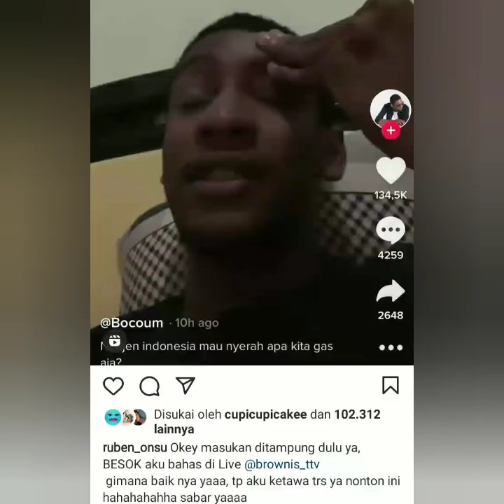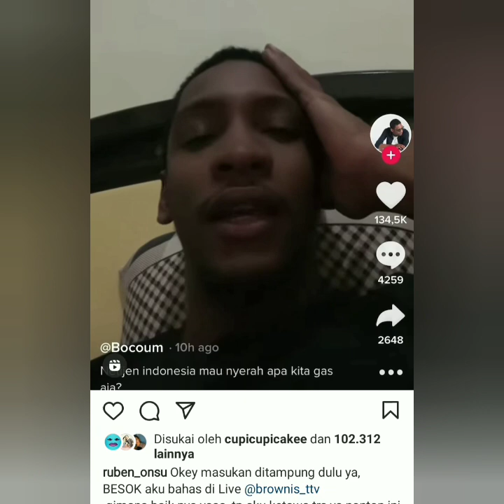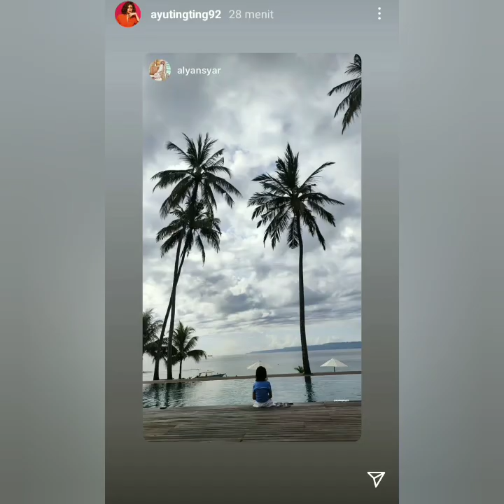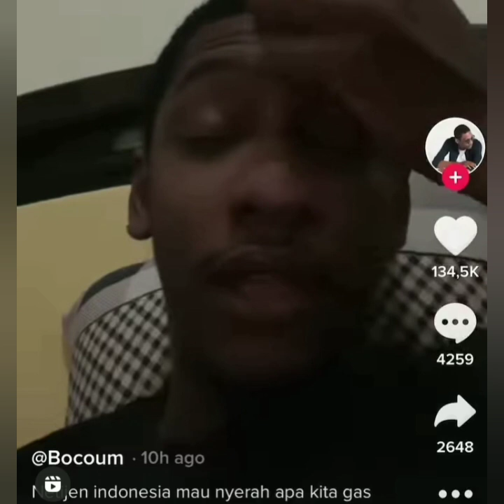Wow ada 3 Kabar terbaru dari AYU TT & Spesial dari brownis TV untuk ivan gunawan. Coba lihat ini